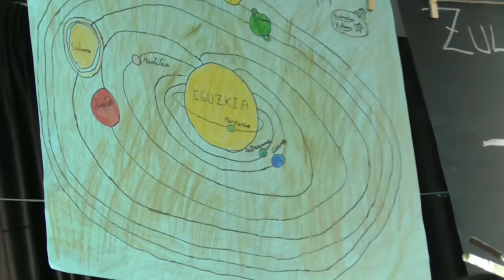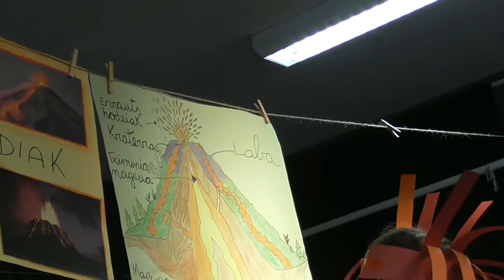LH3B gaiaren aukeraketa